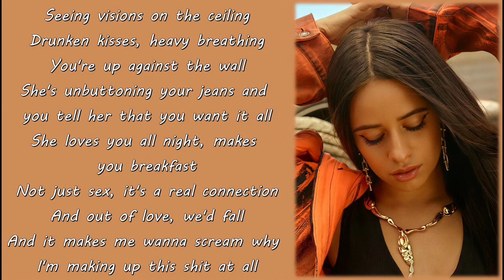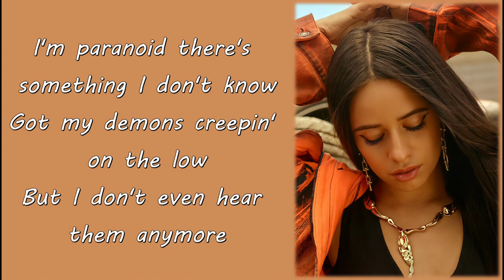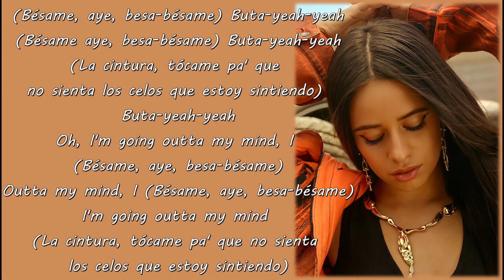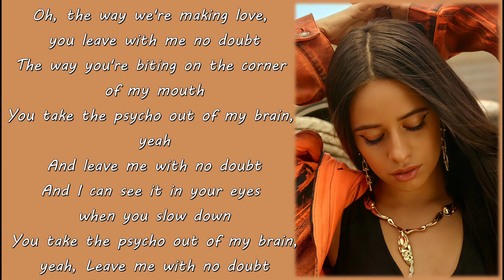Camila Cabello - No Doubt (Lyrics)